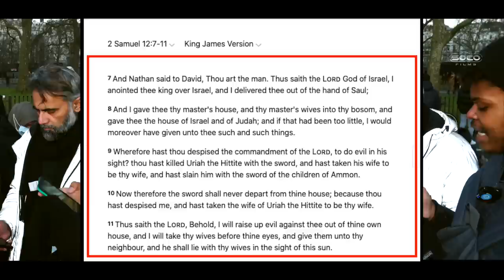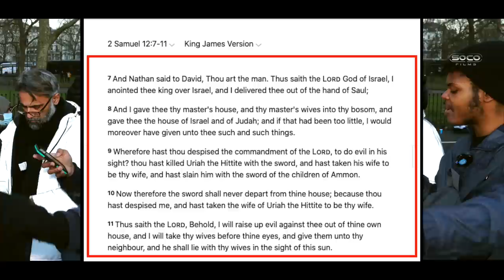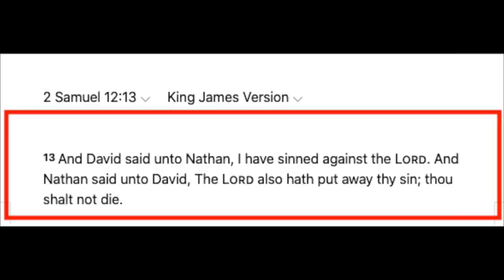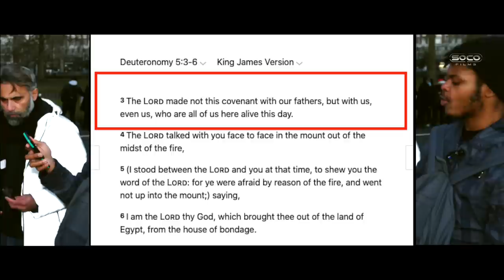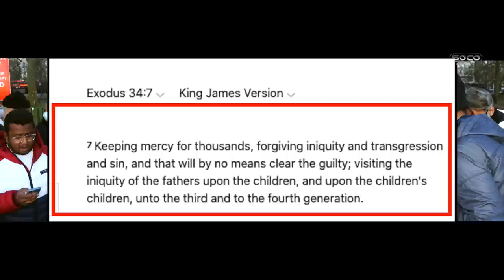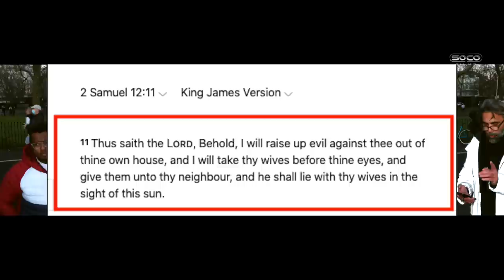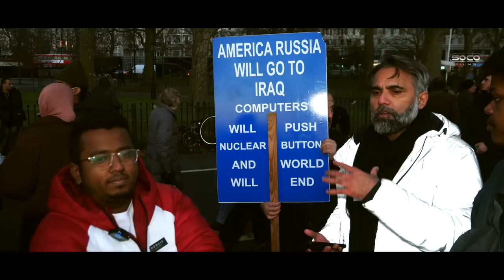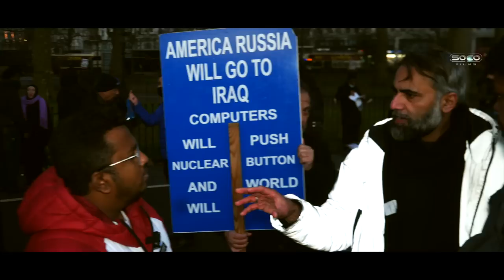Who is the justest, Allah or the God of the Bible? | ft. Steve, Bloodfire & Abbas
::::: Topic Highlights::::::
 Christian_Muslim Debate | Speakers' Corner | London UK
Debater: Steve E
Debater: Bloodfire
Debater: Abbas
Shot & Edited:  @SocoFilms
Post: @socostudio
:::::::::IF YOU WOULD LIKE TO SUPPORT US ::::::
SOCO Members: